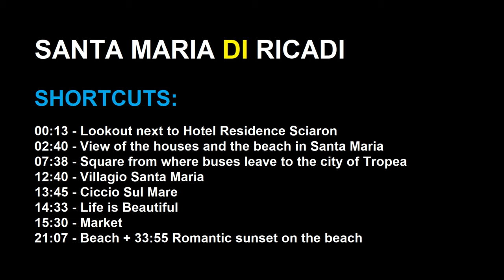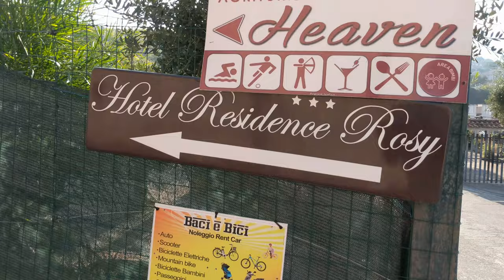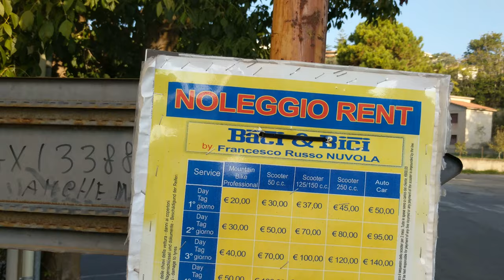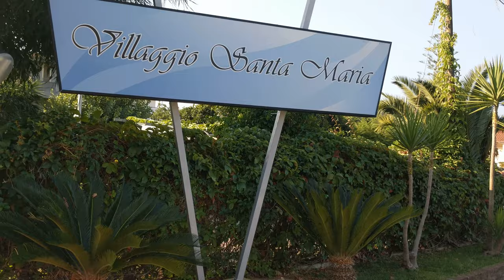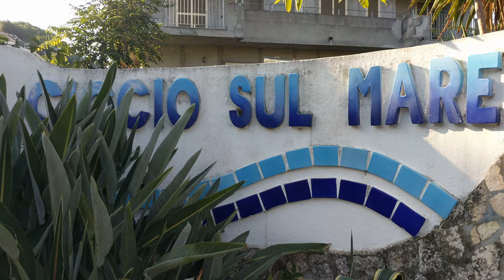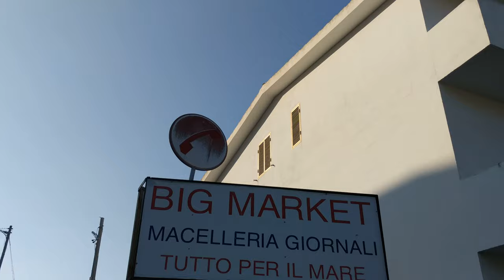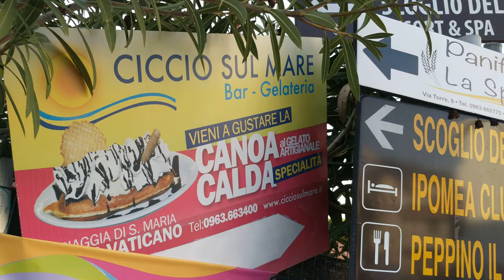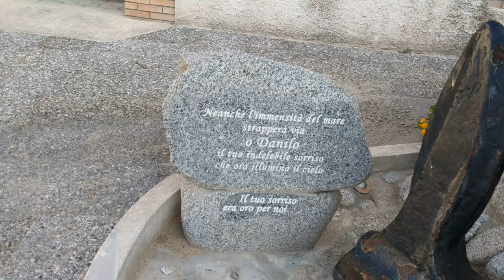Santa Maria di Ricadi - Calabria "Brezza mattutina" Italy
Morning walk in the village Santa Maria di Ricadi, Calabria in Italy.